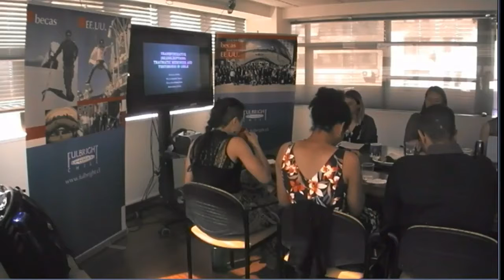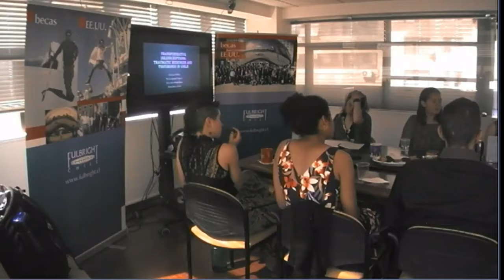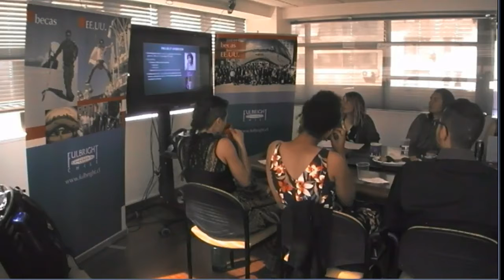Catherine Brix, Transformative Reinscriptions: Traumatic Memories and Testimony in Chile